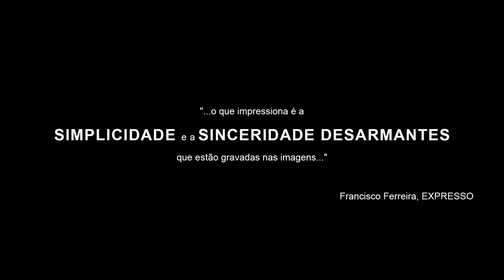O Primeiro Verão - Trailer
No Verão, Isabel conhece Miguel e todos os dias se aproximam um pouco mais. Gera-se um tempo próprio, feito à medida deles, sem pressa. Este primeiro Verão marca um início na vida destes jovens. Aulas de condução, longos passeios, novas decisões, encadeiam-se e não é certo que a estação seguinte perpetue a leveza desses dias quentes e livres. O tempo frio traz novas provações e é preciso saber cuidar dos amores de Verão.